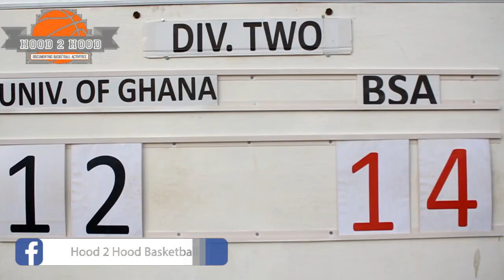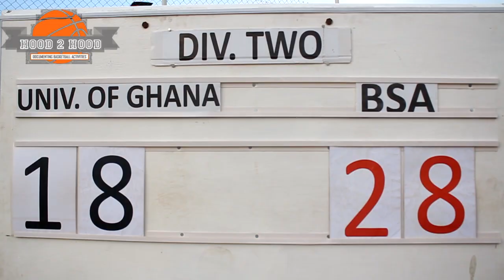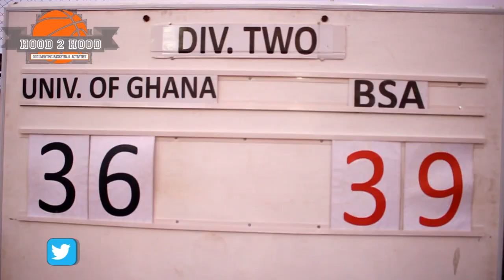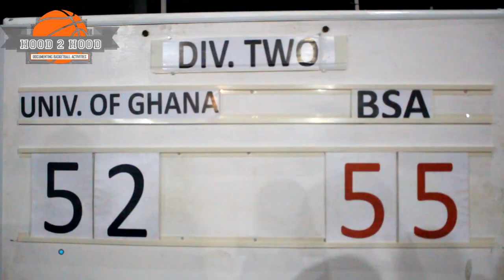Accra Basketball League 2021: UG vs BSA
UG fails to secure a win against BSA in the 2nd round of the Accra Basketball League division 2. UG 52-55 BSA
Division 2, Group B. Round 2; Week 4, Match 50.